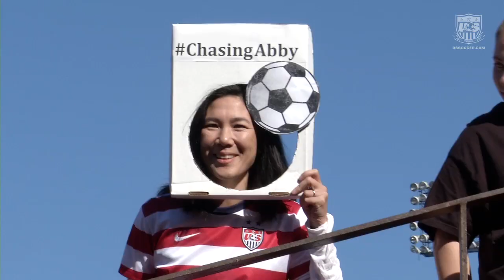Studio 90: WNT Prepares for First of Two Matches vs. New Zealand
The U.S. WNT will face New Zealand for the first time since the quarterfinal of the 2012 Olympics in what will be the team's first-ever appearance at Candlestick Park in San Francisco. U.S. head coach Tom Sermanni, defender Rachel Buehler, forward Abby Wambach and midfielder Carli Lloyd talk about the challenges of facing the Football Ferns.

U.S. Soccer